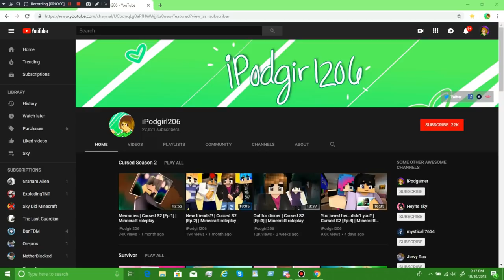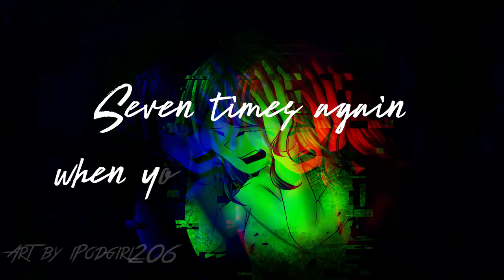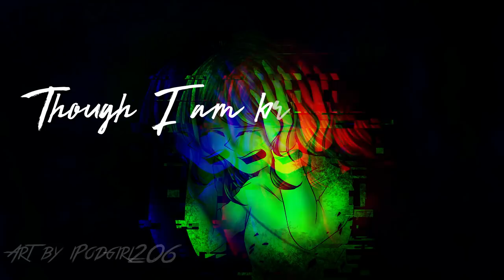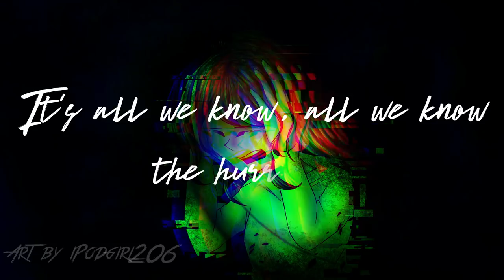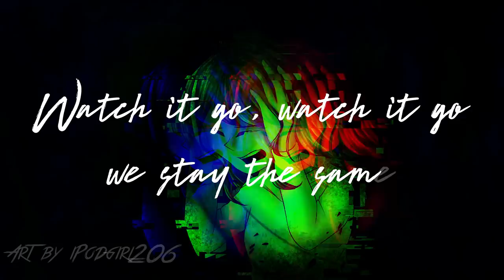Hurricane | Cover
I might do song covers a little more often. Not too often unless its a music video because I don't want to have content that's too diverse on one channel here. You guys for some reason like my voice so I'll sing for you guys I guess lol. I might do a christmas song sometime in the near future